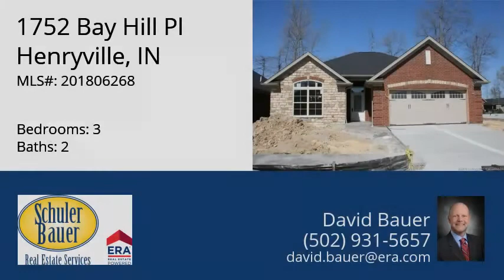1752 Bay Hill Pl, Henryville, IN 47126 - MLS #201806268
Property Description
OPEN HOUSE SUNDAY 2-4. The BENTLEY Plan. This PATIO HOME offers so much at a very affordable price. LIVE LIKE A CHAMPION .walk to the Community Pool, enjoy wonderful Sunsets and Golf Course Views. RESORT STYLE LIVING within (20) Minutes from Downtown Louisville and East End of Louisville. Live like you re on Vacation. This Community offers so much with many varied Building Plans and Options. This 3 Bedroom, 2 Bath, Split Bedroom Plan is one of Champions Pointe s Top Selling Plans with a wonderful Kitchen with Island Bar & Dinette open to the Great Room with 10 Ceilings, Crown Molding and Great Natural Lighting. The Master Suite includes a MBR with Trey Ceiling, Crown Molding and a Luxurious Master Bath with Double Vanity, Custom Ceramic Tile Shower, and HUGE Walk-in Closet. Ask about the 1-Year Promotional Golf Membership to Champions Pointe. Call Today as these homes are Selling Faster than they can be built and Prices are Going Up! This home can also be Built on Another Lot with your Personal Cosmetic Selections. Listing agent is one owner of selling entity/builder. Sq ft & rm sz approx.